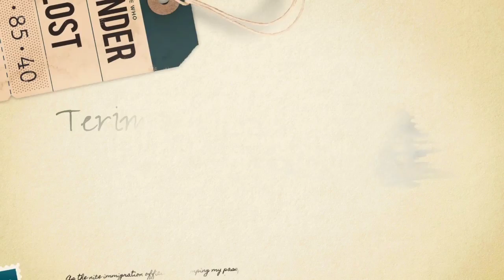Disebut Tak Bisa Masak, Veronica Tan Tunjukkan Taringnya Memasak Menu Andalan di Resto Milik Anaknya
Kehidupan mantan istri Basuki Tjahaja Purnama alias Ahok, Veronica Tan memang kerap menyita perhatian publik.

Terlebih sejak dirinya memutuskan bercerai dengan Ahok pada 2018 lalu.

Bagaimana tidak? Sebelum bercerai, keduanya dikenal sebagai pasangan yang adem ayem dan jauh dari kabar miring.

Namun siapa sangka, usai berpisah, kabar miring justru mulai berdatangan salah satunya adalah soal isu Veronica Tan tak bisa memasak.

Isu itu muncul lantaran pernyataan Ahok yang menyebut bahwa sang mantan enggan memasak.

Sontak saja, saat itu isu Veronica Tan tak bisa memasak pun langsung mencuat.